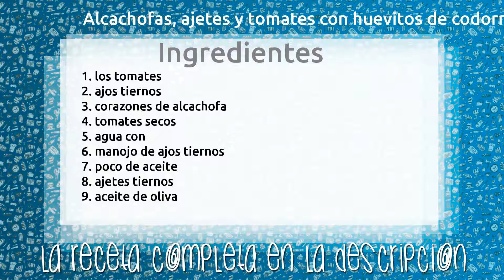Alcachofas, ajetes y tomates con huevitos de codorniz